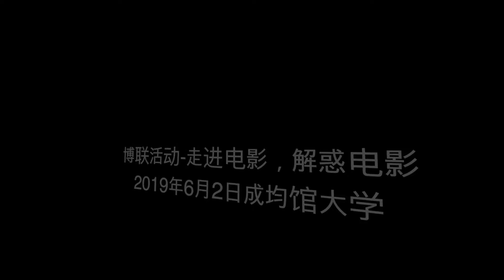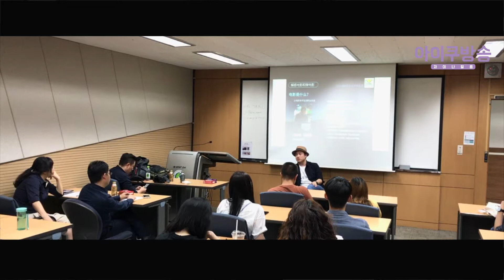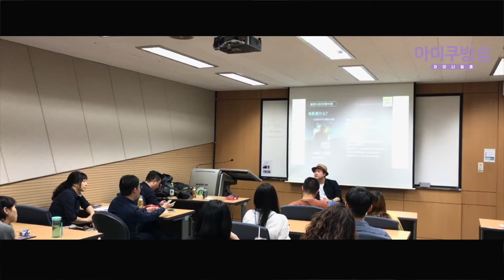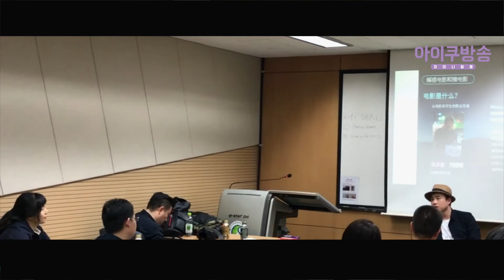ep20-재한중국박사연합회 "艺术小组2019"走进电影艺术 [刘德甫导演 유덕보감독 liudefu director]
在韩博士生联谊会-艺术小组2019“ 走进电影艺术-在韩国 ” ep01~ep20

【博联活动】学术交流部艺术小组2019年第一次活动 走进电影艺术 - 解惑电影和微电影
在韩中国博士生联谊会  5月20日

电影的伟大就在于它是很多艺术的综合。
——《电影艺术史》

电影，是由活动照相术和幻灯放映术结合发展起来的一种连续的影像画面，是一门视觉和听觉的现代艺术，也是一门可以容纳戏剧、摄影、绘画、音乐、舞蹈、文字、雕塑、建筑等多种艺术的现代科技与艺术的综合体。

2019年第一次艺术交流小组活动，就让我们从电影艺术开始吧！
此次活动邀请到的两位演讲嘉宾，一位是年轻导演刘德甫，将以亲身的经历分享如何从电影系学生转变成一个职业导演，以及电影对每个人的意义，并以本人企划，集资，并上映的电影《黑石迷儿》《偶然在日本》两部作品为例，分享把自己的想法从创意变成一部片子的经历；另一位是影视教育工作者兼文艺评论人王波，将从微电影的诞生背景和特点解析微电影的类型及拍摄技巧，并分享国内几项火热的微电影节赛事。
欢迎每一个关心艺术的你来和我们一起走进电影艺术！

1.  刘德甫：导演
黑石迷儿文化传媒有限公司代表
亚洲新媒体电影节最佳导演奖
福建省教育厅戏剧于影视学高级顾问
2.  主要简历：
《亿万继承人》副导演
《黑石迷儿》亚洲新媒体电影节最佳导演奖 最佳女演员两项大奖
《23岁在首尔》美国民族国际电影节 优秀影片奖
《北纬十八度的爱情故事》商业院线电影
《偶然在日本》中日韩三国联合制作网剧